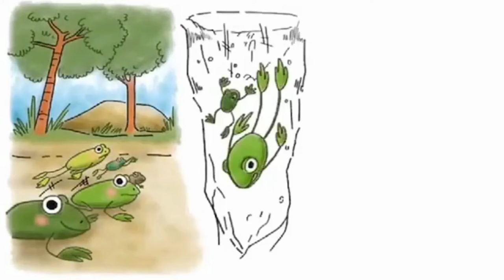นิทานธรรมะ กบหูหนวด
แนะนำการทำธุรกิจเครือข่าย...ทำง่าย...ได้เงินเร็วและหยั่งยืน